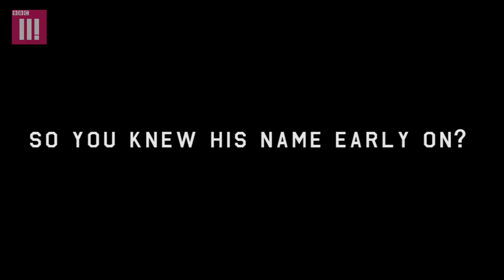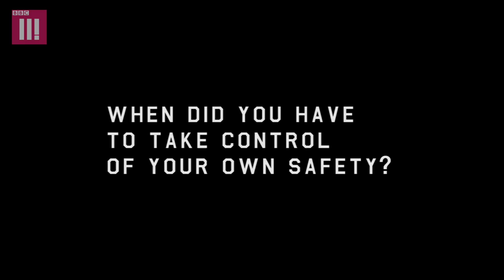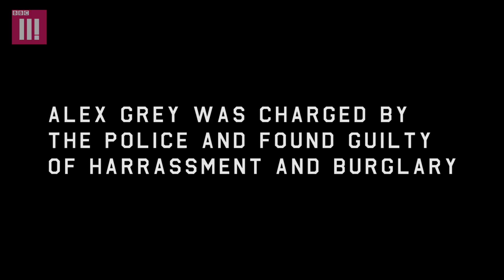Lily Allen Extended Interview - Stalker's Death Threats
Lily Allen talks candidly about her seven years of being stalked and harassed.